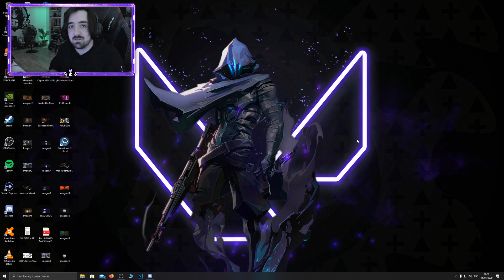Consigo ENTRAR En la DIMENSION OCULTA y TODO Da Mucho MIEDO ! Es EPICO! | FNAF Back In the 80's